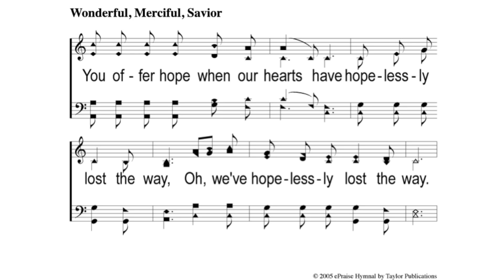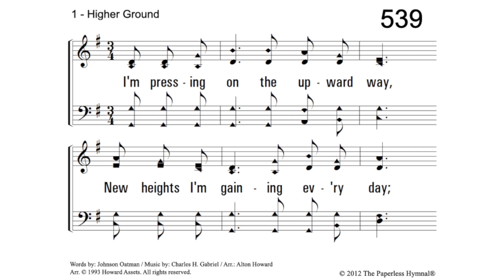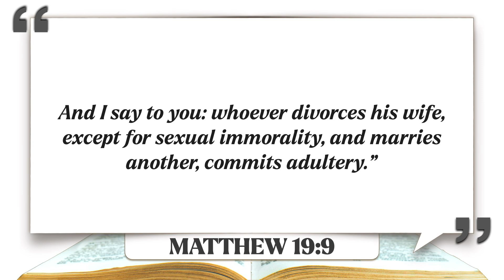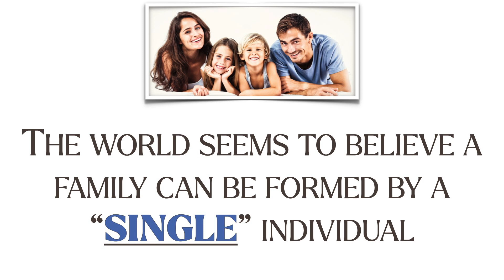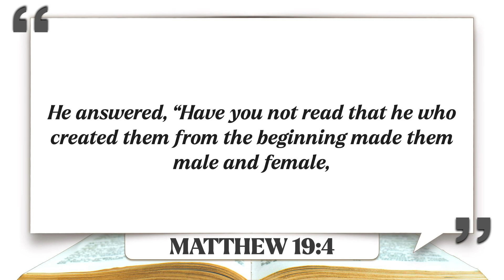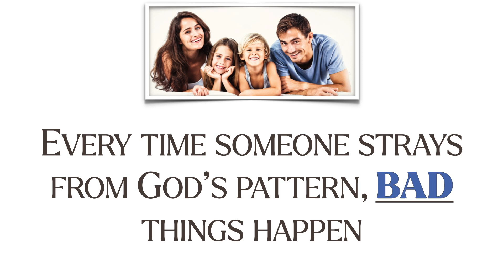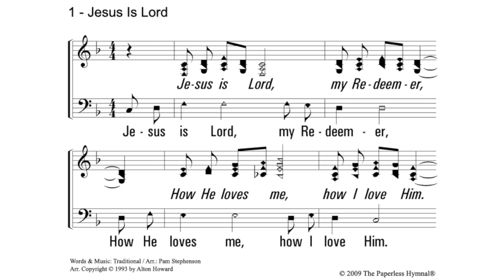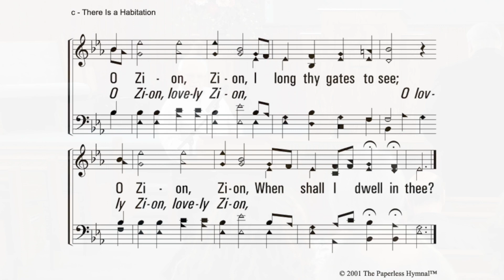"The Pattern for the Family" | February 4, 2024